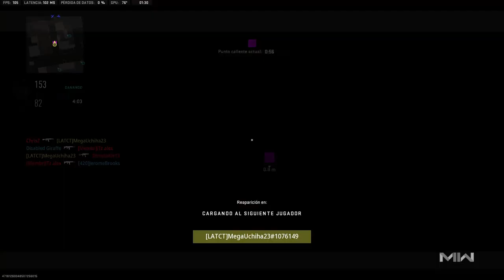44th Victory - Ranked Play S02 | Call Of Duty: Modern Warfare II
Enemies Were Trash